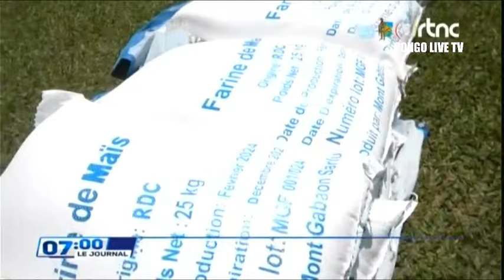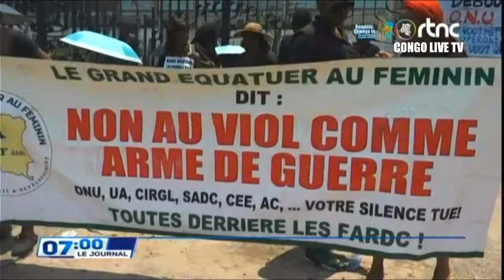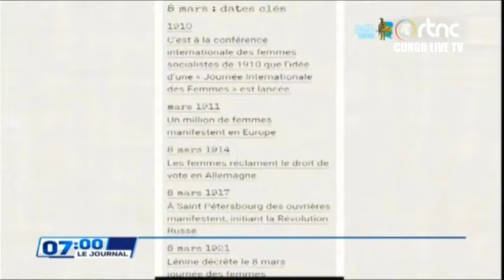🔴RDC : SUIVEZ LE GRAND JOURNAL DE CE VENDREDI LE 08.03.2024 RTNC EDITION 07H00